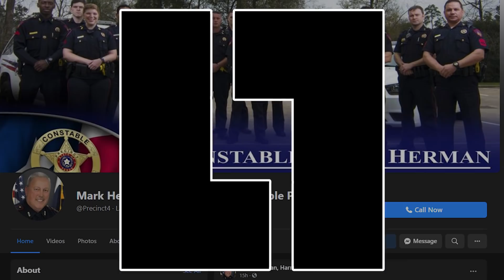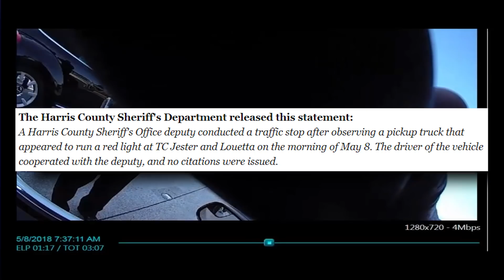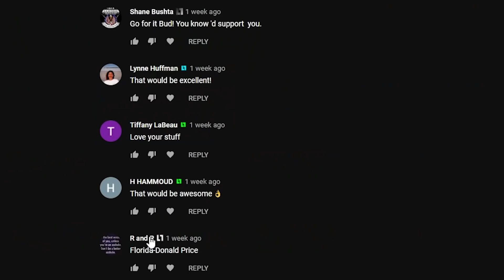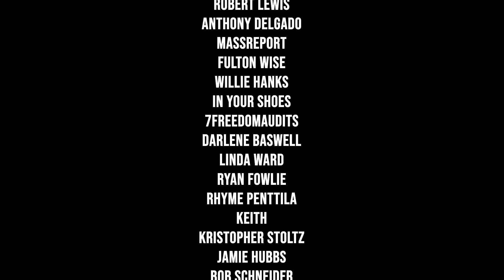Cop Pulls Over Cop --- "You Gonna Write Me A Ticket?"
---Gear Recommendations---
Body Cam

---Chapters---
00:00 Intro
00:46 Pulled Over
05:12 Breakdown
06:58 Final

---Channel Members---
Dennis Anderson
Shane Bushta
david cat & bus
James B.
Witch Hunt
Charles Clarke
Kieran Tibbitts
laura miller
Bob Balue
Bob Lau
Wally Lumpkin
Justin Stringfield
madcat61207
Karl P
H HAMMOUD
Plums Mom
neuroticknight
Destined Nation
Michael Gruber
Aaron Robinson
Joshua Brenner
Andrew Cox
Kim Van Zandt
Superman 2050
Ryan G
Ashmaker
Toni Dixon
Flex Your Freedoms
Lamar Jones
Dave
CO. ChosenOne
givenn johnson
Esquire Audits
Friendsincode
Frank Smith
Edwin Patterson
azpower phxaz
Corduroy G
Gary Mendez
Phillip Hanley
Ste El
Kevin Dollar
James Grace
k. murphy
tim tompkins
JunIoR Jones
MAX POWERS
Richard Paul
Tom Specht
ProdGamer
Kimberly Lynn Henderson
Alice Ayres
Dustin Arnold
scdawn
Martineek
jane totten
Najo PATRIN
Michael Martin
Gaines Kergosien
Robert Lewis
Anthony Delgado
MassReport
fulton wise
Willie Hanks
In Your Shoes
7FREEDOMAudits
Darlene Baswell
Linda Ward
Ryan Fowlie
Rhyme Penttila
Keith
Kristopher Stoltz
Jamie Hubbs
Bob Schneider
Yvonne C
Dunwoody01
Michael Justice
Freedom 2 Film
EL.ANTONIO GARCIA
Sharon Sekhon
Freedom Rover
Bocefus Murica
Bobby Wall
Tammy Crothers
John McDonald
OG SD Accountability
Maritta Broughton
Kev Burd
Ro Bo
bk250
John Parker
Corey Eiynck
Jim Anstey
ȓhō Яя
Jack Skellington
Cheryl Fodal
Nena Frank
Sparky